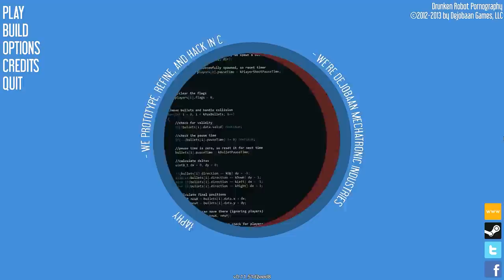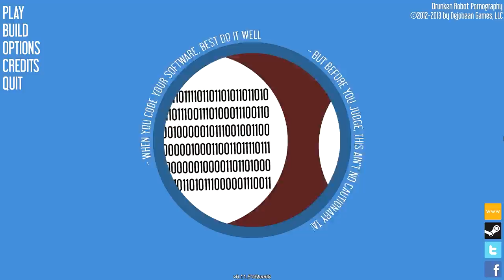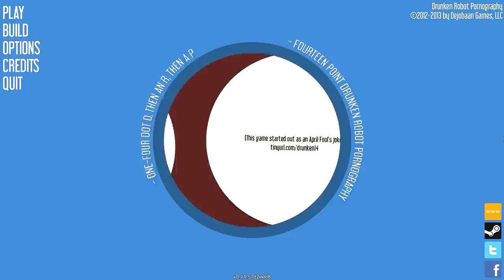Drunken robot pornography menu song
Very catchy and humorous
Still in the alpha stages

Buy the game at Steam now :D